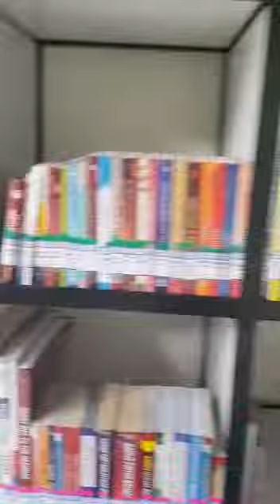Jikursenang di mini Perpustakaan taman kunci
Video from Mr. Ji